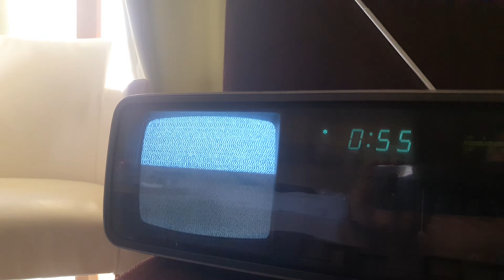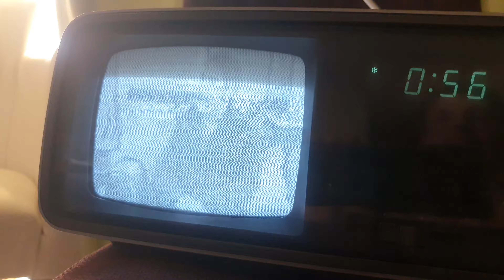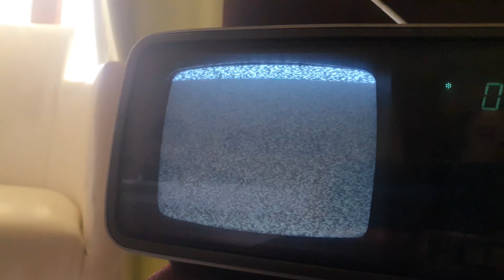TV DX - 1/6 - Analogue TV Dial wakltrough, Albena, NE Bulgaria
Rx: 80s "Made in Japan" Panasonic TR-5060S, telescopic antenna

Analogue UHF Dial wakltrough

All received stations are from Istanbul, NW Turkey/274 km
On some channels there are 2 or more stations receivable from other transmitters elsewhere in Turkey

Flickering effect caused by the camera used